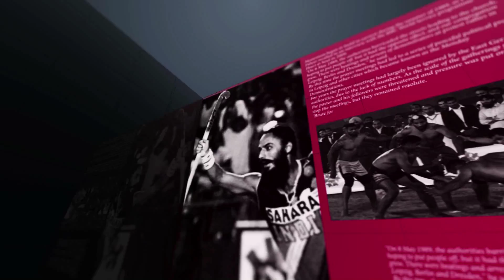Questions on Khalsa University | ਖਾਲਸਾ ਯੂਨੀਵਰਸਿਟੀ 'ਤੇ ਸਵਾਲ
ਜਿਹੜਾ 4 ਮਈ ਨੂੰ ਪੰਜਾਬ ਸਰਕਾਰ ਦੀ ਇੱਕ ਕਮੇਟੀ ਨੇ ਫੈਸਲਾ ਲਿਆ ਹੈ, ਉਸ ਉੱਪਰ ਸਵਾਲ ਉੱਠਣੇ ਲਾਜ਼ਮੀ ਨੇ... ਮੁੱਖ ਸਕੱਤਰ ਸਰਵੇਸ਼ ਕੌਸ਼ਲ ਦੀ ਪ੍ਰਧਾਨਗੀ ਹੇਠ ਇਸ ਕਮੇਟੀ ਨੇ ਅੰਮ੍ਰਿਤਸਰ 'ਚ ਇੱਕ ਨਿਜੀ ਯੂਨੀਵਰਸਿਟੀ, ਖਾਲਸਾ ਯੂਨੀਵਰਸਿਟੀ ਬਣਾਉਣ ਦਾ ਫੈਸਲਾ ਲਿਆ ਹੈ... ਇਸ ਦੀ ਸਿਫਾਰਸ਼ ਖਾਲਸਾ ਕਾਲਜ ਗਵਰਨਿੰਗ ਕਾਊਂਸਿਲ ਨੇ ਕੀਤੀ ਸੀ... ਇਸ ਕਮੇਟੀ ਦੀ ਰਿਪੋਰਟ ਹੁਣ ਮੁੱਖ ਮੰਤਰੀ ਪ੍ਰਕਾਸ਼ ਸਿੰਘ ਬਾਦਲ ਕੋਲ ਫਾਈਨਲ ਫੈਸਲੇ ਵਾਸਤੇ ਜਾਏਗੀ... ਭਾਵੇਂ ਇਸ ਕਮੇਟੀ ਵਿਚ ਬਾਕੀ ਯੂਨੀਵਰਸਿਟੀਆਂ ਦੇ ਨੁਮਾਇੰਦੇ ਅਤੇ ਯੂਨੀਵਰਸਿਟੀ ਗ੍ਰਾਂਟਸ ਕਮਿਸ਼ਨ ਦਾ ਨੁਮਾਇੰਦਾ ਵੀ ਹਾਜ਼ਰ ਸੀ, ਇਸ ਫੈਸਲੇ ਉੱਪਰ 3-4 ਕਾਰਨਾਂ ਕਰਕੇ ਮੁੜ ਵਿਚਾਰ ਹੋਣਾ ਚਾਹੀਦਾ ਹੈ... ਪਹਿਲਾ, ਹੁਣ ਵਾਲਾ ਫੈਸਲਾ 5 ਸਾਲ ਪਹਿਲੋਂ ਦਿੱਤੇ ਗਏ ਪ੍ਰਪੋਜ਼ਲ ਤੋਂ ਕਿਵੇਂ ਵੱਖਰਾ ਹੈ... ਉਸ ਵੇਲੇ ਇਸ ਮਸਲੇ ਨੂੰ ਵਿਰੋਧ ਕਾਰਨ ਠੰਢੇ ਬਸਤੇ 'ਚ ਪਾਉਣ ਦਾ ਫੈਸਲਾ ਕੀਤਾ ਗਿਆ ਸੀ... ਦੂਸਰਾ, ਖਾਲਸਾ ਕਾਲਜ ਗਵਰਨਿੰਗ ਕਾਂਊਂਸਿਲ ਦੇ ਮੁਖੀ ਨੇ ਸੱਤਿਆਜੀਤ ਸਿੰਘ ਮਜੀਠੀਆ... ਉਹ ਹਰਸਿਮਰਤ ਕੌਰ ਬਾਦਲ ਅਤੇ ਬਿਕਰਮ ਸਿੰਘ ਮਜੀਠੀਆ ਦੇ ਪਿਤਾ ਨੇ... ਕੀ ਅਕਾਲੀ-ਭਾਜਪਾ ਸਰਕਾਰ ਨੂੰ ਅਤੇ ਪ੍ਰਕਾਸ਼ ਸਿੰਘ ਬਾਦਲ ਨੂੰ ਆਪਣੇ ਰਿਸ਼ਤੇਦਾਰਾਂ ਦੀ ਸਿਫਾਰਸ਼ ਉੱਤੇ ਵਿਚਾਰ ਕਰਨਾ ਚਾਹੀਦਾ ਹੈ? ਕੀ ਇਹ ਕਨਫਲਿਕਟ ਆਫ ਇੰਟਰਸਟ ਨਹੀਂ ਹੈ? ਤੀਸਰਾ, ਮਸ਼ਹੂਰ ਖਾਲਸਾ ਕਾਲਜ, ਜਿਸ ਪਿੱਛੇ 123 ਸਾਲਾਂ ਦਾ ਇਤਿਹਾਸ ਹੈ, ਉਹ ਖਾਲਸਾ ਯੂਨੀਵਰਸਿਟੀ ਦਾ ਹਿੱਸਾ ਨਹੀਂ ਹੋਵੇਗਾ... ਖਾਲਸਾ ਕਾਲਜ, ਗੁਰੂ ਨਾਨਕ ਦੇਵ ਯੂਨੀਵਰਸਿਟੀ ਹੇਠ ਹੀ ਰਹੇਗਾ... ਜੇ ਇਹ ਹੋਣਾ ਹੈ, ਤਾਂ ਖਾਲਸਾ ਯੂਨੀਵਰਸਿਟੀ ਦੇ ਗਠਨ ਦੀ ਕੀ ਪ੍ਰਮਾਣਕਤਾ ਹੈ... ਯਾਨੀ ਕੀ ਜਸਟੀਫਿਕੇਸ਼ਨ ਹੈ? ਚੌਥਾ, ਕੀ ਖਾਲਸਾ ਯੂਨੀਵਰਸਿਟੀ ਕਰਕੇ ਗੁਰੂ ਨਾਨਕ ਦੇਵ ਯੂਨੀਵਰਸਿਟੀ ਨੂੰ ਨੁਕਸਾਨ ਨਹੀਂ ਪਹੁੰਚੇਗਾ? ਸਭ ਤੋਂ ਵੱਡਾ ਸਵਾਲ ਹੈ ਕਿ ਹੁਣ ਤੱਕ ਪੰਜਾਬ 'ਚ ਪ੍ਰਾਈਵੇਟ ਅਦਾਰਿਆਂ ਦੀ ਕੀ ਭੂਮਿਕਾ ਰਹੀ ਹੈ? ਇਨ੍ਹਾਂ ਕਾਰਨਾਂ ਕਰਕੇ ਖਾਲਸਾ ਯੂਨੀਵਰਸਿਟੀ ਬਣਾਉਣ ਦੇ ਫੈਸਲੇ ਉੱਪਰ ਰੋਕ ਲੱਗਣੀ ਜ਼ਰੂਰੀ ਹੈ...